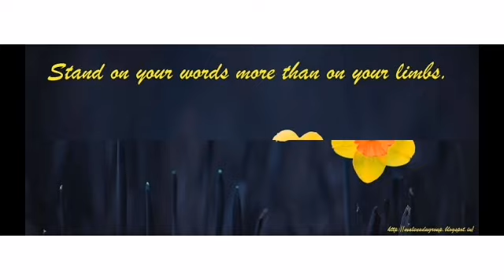Online Classes F. A Islamic Education || Lecture # 8 || 09 January 2024